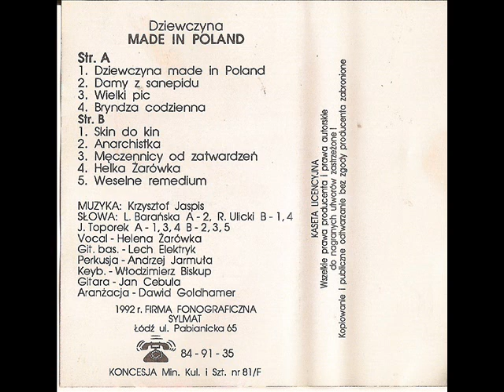Helka Żarówka - Weselne remedium [Dziewczyna Made in Poland (Sylmat) (Golf Music) (Fraza)] (Disco)